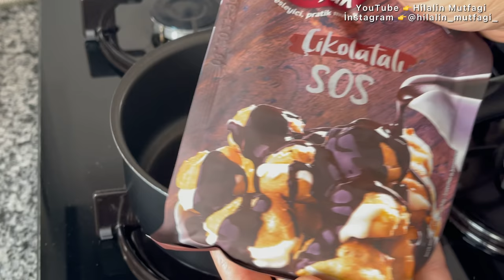📣5 DK’DA YAP DOLABA KALDIR 🔝DAHA PRATİĞİ VE LEZZETLİSİ YOK✋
❗️Malzemeler:
50 gram margarin yada tereyağı
3 yemek kaşığı un
3 yemek kaşığı nişasta
1 su bardağı şeker
1 litre süt

❗️Sonradan eklemek için:
1 poşet krem şanti
1 paket vanilya

❗️Çikolata sos İÇİN:
1 paket hazır çikolata sos
Üzerinde yazan miktar kadar süt (ben 2 buçuk su bardağı süt kullandım)

❗️4 paket Eti’ nin kakolu bisküvisi
Bisküviyi ıslatmak İÇİN 1 su bardağı soğuk süt

❗️Üzeri için:
5 tatlı kaşığı Hindistan cevizi
1 tatlı kaşığı kakao
Frambuaz

‼️Videoda tüm dillerin altyazıları mevcuttur. Altyazıları açmayı unutmayın!!

❗️Önerilen kanal👉 @KolayYemekTarifleri06
Arkadaşlar bu videoyu beğendiyseniz, kanalın büyümesine yardımcı olabilirsiniz :)

Videoyu değerlendirin! 👍Bu sayede Çok mutlu olacağım ve kanalın gelişmesine yardımcı olacak.

Yorum Yazın veya tarif hakkında bana bir soru sorun. Size cevap vermekten çok mutlu olacağım.

Hangi yemeği pişirmek istediğinizi bildirmek için sosyal ağlarda arkadaşlarınızla da videoyu paylaşabilirsiniz.

Zaman ayırdığınız için teşekkürler💐
A-Z Hazırlayan/ Hilal Altuntaş